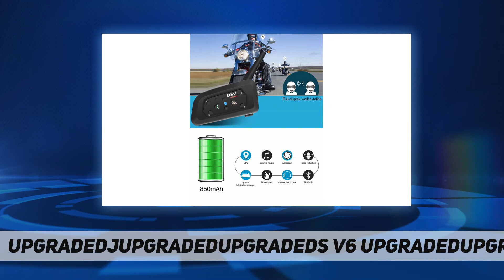EJEAS V6 Pro Motorcycle Helmet Bluetooth Headset - Short Review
EJEAS V6 Pro Motorcycle Helmet Bluetooth Headset